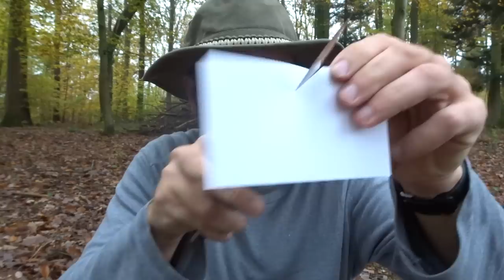Ben hat ne Frage zu Messern! (Diskussionsrunde)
Ruhm und Ehre (leider kein Rum) erwarten denjenigen welchen mir erklären kann wie folgendes zustande kommt:

Ich hab ein neues Messer. Damit kann man prima Papier schneiden, in der Küche rumschnibbeln und sich sogar die Härchen auf em Arm absäbeln... ABER: Gehts ans Holz schneiden ist des Messer nur "nicht schlecht" und mein übliches Opinel ist deutlich besser. Mit meinem Opinel kann ich mir aber keinerlei Haare schneiden.

Was ist da los? Taugt der Haar-Schneid-Test einfach nur nicht um die schärfe eines Messers zu beurteilen? Oder liegt es an der Klingenform? Oder am Stahl?

Mit Wald kenn ich mich ja aus, aber bei Messern stoße ich hier an meine Grenzen.

LG Ben